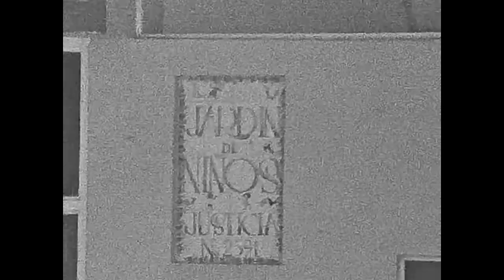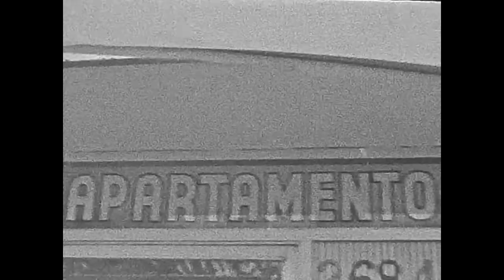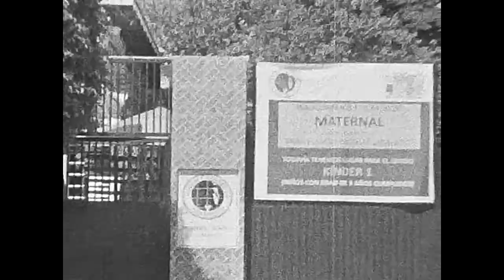Impresiones de Guadalajara en Super 8mm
Estos son algunos lugares y personas con quienes conviví en mi infancia y parte de mi adolescencia. En un arranque de nostalgia, manejé a lo que alguna vez fue la ciudad donde vivía sólo para efecto de registrar cómo ha cambiado desde que esos momentos se convirtieron en recuerdos. Dejé la ciudad de Guadalajara hace casi 20 años. Aunque he vuelto varias veces desde entonces, siempre me cuesta medir la velocidad a la que inevitablemente cambia todo de ahí.

Filmado en Super 8mm (Kodak Tri X 7266) con una cámara Nikon 8X, revelado en casa con Dektol (1:3) y escaneado cuadro por cuadro.